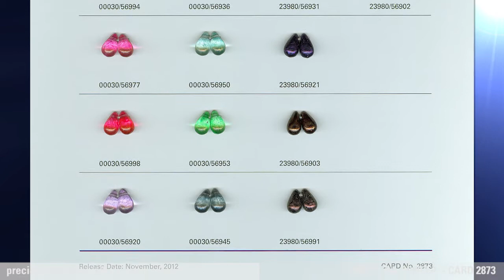PRECIOSA ORNELA SAMPLE CARD 2873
Small tear-shaped beads with one hole can be used as a pendant for a necklace, bracelet or delicate earrings.  Notice the interesting and creative finish.